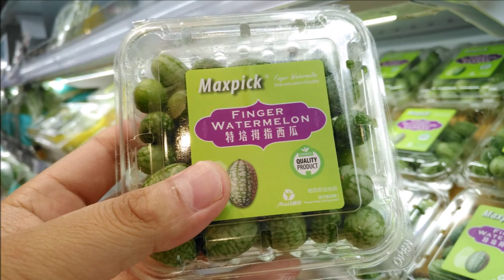拇指西瓜是世界上最小的西瓜吗？